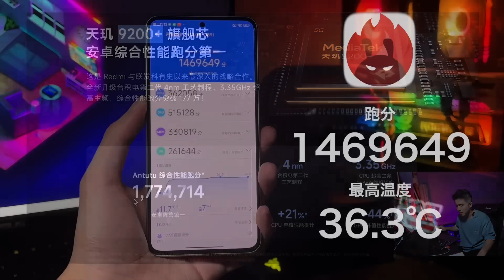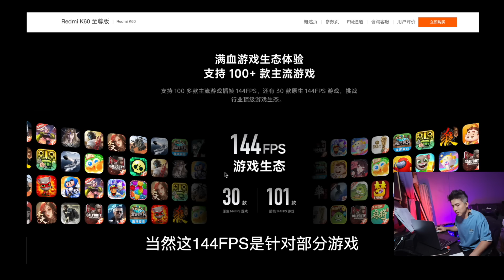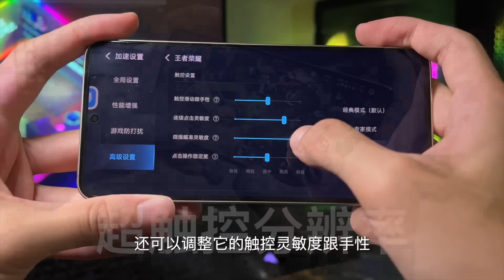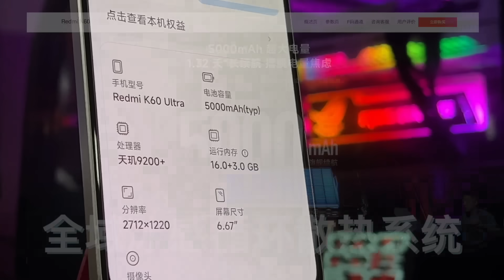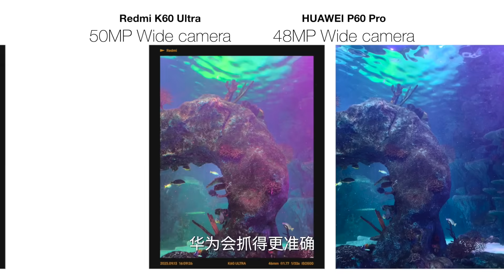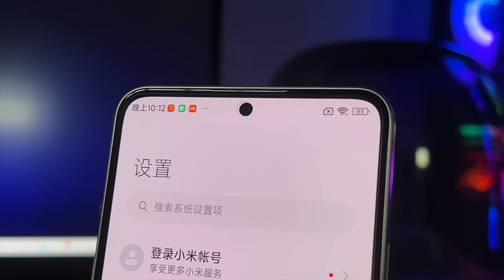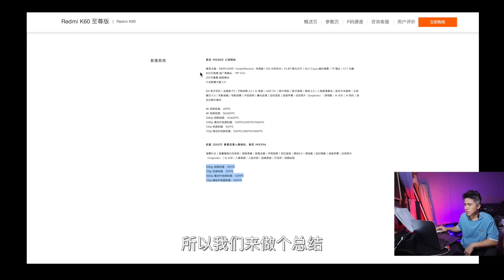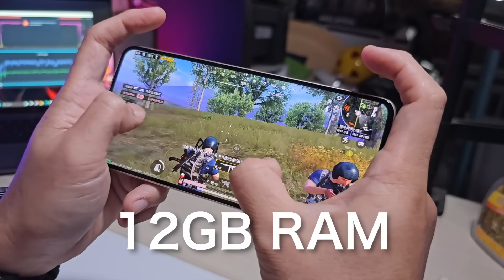大马终于来了Xiaomi 13T Pro！但CN Set没有5G！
手机清单！

·电视盒的爱马仕Svi 8P/8S ！Chipset 升级！低延迟！高输出！更稳定！

5月5日一双只要五十五！Rockspace care your Phone～

5.5 手机促销清单！来料！

7.Xiaomi Pocket Photo Printer with 45Pcs Photo Paper RM299
8.Honor 90 12+256GB RM1799
9.Poco Watch RM229
13.Infinix Note 30 8+256GB RM699
14.Infinix Note 30 Pro 8+256GB RM899
15.Poco F4 5G 6+128GB RM1099
16.Xiaomi 13 Ultra 5G 12+512GB RM5199
17.Xiaomi Pad6 8+256GB RM1499
18.Xiaomi Pad6 Max 14''inch 12+512GB RM3599

Unboxing Device 開箱手機買賣清單 最後更新 : 14 September 2023
1.SONOS One (Gen2) RM899
2.Realme Buds Air 5 Pro RM299
3.Oppo Watch Free RM249
4.Realme Pad 2 LTE 11.5”inch 8+256GB RM1299

2nd Hand Devices 二手機清單-專業鑑定-安心使用
1.IPhone 6 Plus 64GB RM290
2.DJI Mavic Pro RM1499
3.IPhone 7 Plus 256GB RM599
4.Acer Apire C24-962 8GB 128GB+1TB 23.8''Inch RM1049
5.TP-Link Deco X50 (2pack) AX3000 Mesh Wifi 6 System RM549
6.Apple iMac 8GB 1.12TB Fusion Drive 27''inch (Late 2013)3.2GHz Intel Core i5 RM2199
7.Arlo Pro2 4Wire-Free HD Security Cameras 1080p Smart Cam 4pcs -RM1299
8.RODE Mic Lightning RM159
9.Samsung Galaxy Z Fold4 5G 12+256GB RM3699
10.IPhone 14 Pro Max 256GB 100%Battery Health 99.9%Good Condition RM4599